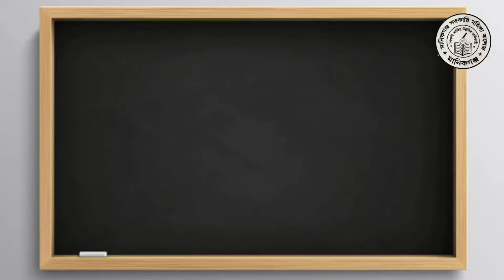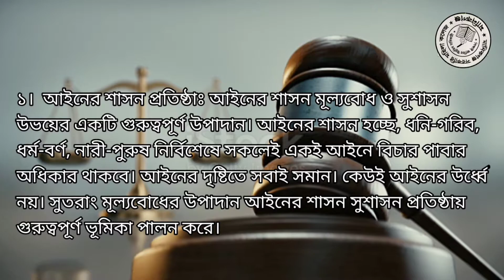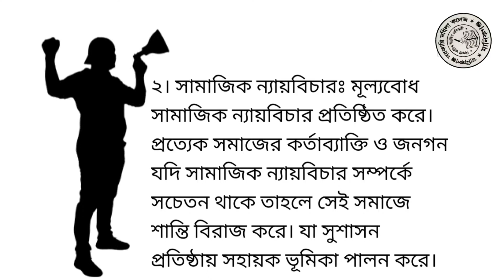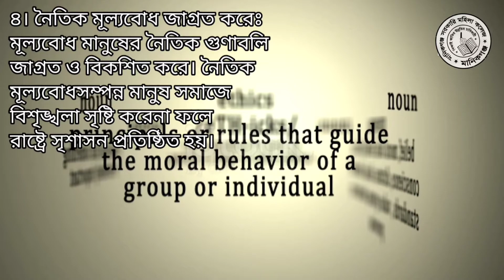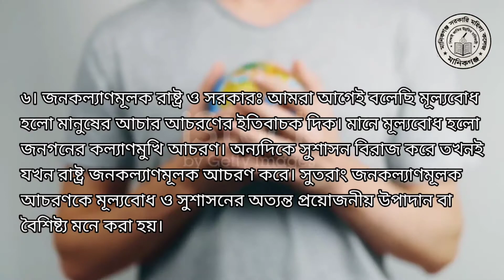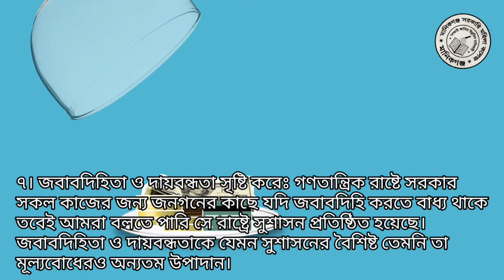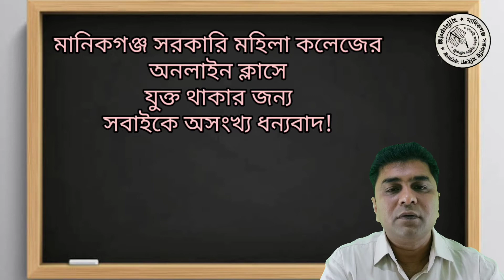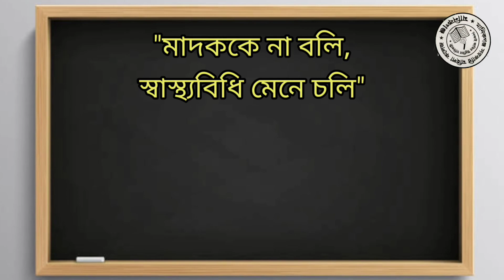সুশাসন ও মূল্যবোধের মধ্যে সম্পর্ক | উচ্চ-মাধ্যমিক পৌরনীতি ও সুশাসন ১ম পত্র ৩য় অধ্যায় | Class 11 & 12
বিষয়ঃ পৌরনীতি ও সুশাসন ১ম পত্র
আলোচ্য বিষয়ঃ সুশাসন ও মূল্যবোধের মধ্যে সম্পর্ক
অধ্যায়ঃ তৃতীয় অধ্যায়

প্রিয় শিক্ষার্থী,
ক্লাসটি দেখে কমেন্ট বক্সে এক কথায় নিচের ❓ প্রশ্নগুলোর উত্তর দাও।

১। এই ভিডিওতে সুশাসনের কার প্রদত্ত সংজ্ঞাটি উদৃত হয়েছে?
২। সুশাসন ও মূল্যবোধের মধ্যকার সম্পর্কগুলো পয়েন্ট আকারে লিখ।
৩। দেশের ক্রান্তিকালে জনগনকে কি করতে হয়?

0:20 শিক্ষক পরিচিতিঃ মুহাম্মদ ইমাম মেহেদী, সহকারী অধ্যাপক, রাষ্ট্রবিজ্ঞান, মানিকগঞ্জ সরকারি মহিলা কলেজ, মানিকগঞ্জ।
0:28 আলোচ্য বিষয়ঃ
0:35 শিখন ফলঃ
1:12 মূল্যবোধ কি?
1:50 সুশাসন কি?
2:27 সুশাসন সম্পর্কে কফি আনানের সংজ্ঞা
3:19 ১। আইনের শাসন প্রতিষ্ঠা
3:50 ২। সামাজিক ন্যায়বিচার
3:58 ৩। ঐক্য ও শৃঙ্খলাবোধের উন্মেষ
5:30 ৪। নৈতিক মূল্যবোধ জাগ্রত করা
5:50 ৫। নাগরিক সচেতনতা এবং দায়িত্ব ও কর্তব্যবোধ
6:18 ৬। জনকল্যানমূলক রাষ্ট্র ও সরকার
6:45 ৭। জবাবদিহিতা ও দায়বদ্ধতা
7:25 দেশের ক্রান্তিকালে জনগনের কি করা উচিত?

"অনলাইন ক্লাসে যুক্ত থাকি,
শিক্ষা জীবন সচল রাখি"
"পেতে চাইলে এ প্লাস,
করতে হবে অনলাইন ক্লাস"
"করোনা মহামারিতে,
পড়তে হবে বাড়িতে"